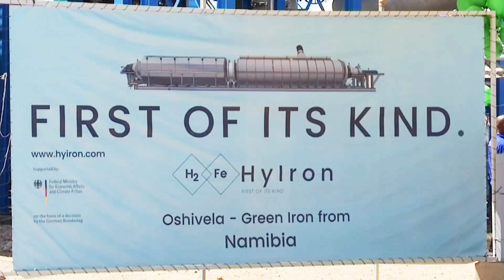Namibia inaugurates Africa's first carbon-neutral production plant - nbc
The HyIron Oshivela Plant, the first carbon-neutral production site in Africa, located near Arandis in the Erongo Region, has been inaugurated.